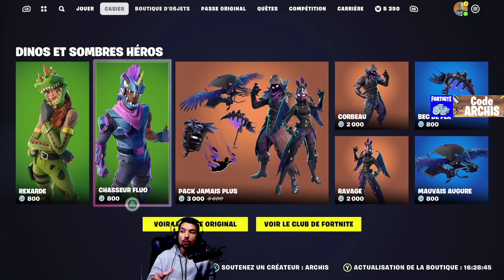Nouveaux 2 PLANEURS Gratuit pour Tous sur Fortnite Saison OG (Durée limitée)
Nouveau Planeur gratuit sont a récupérer sur Fortnite OG Chapitre 1, il faut absolument les prendre avant qu'il soit trop tard, je vous montre toute les récompenses gratuite.

Sommaire :
0:00 - Intro
0:48 - Planeur Gratuit
8:10 - Outro